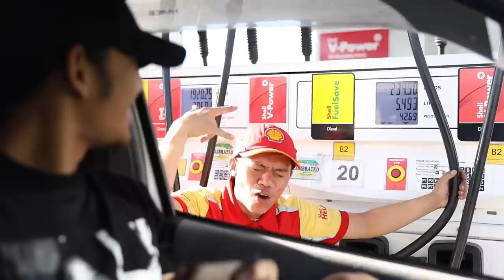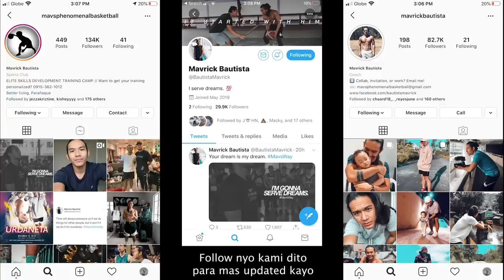SOBRANG INIT NG LARO SA DASMA!! // WALANG BUMITAW HANGGANG HULI!! | vlog 476